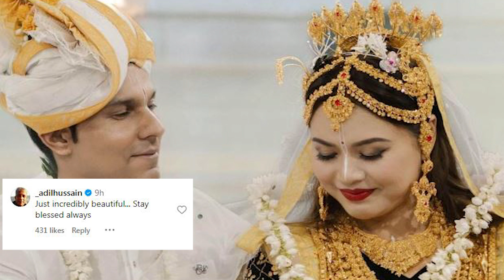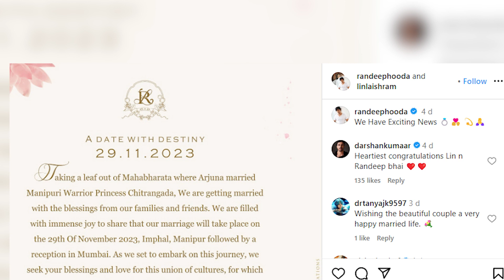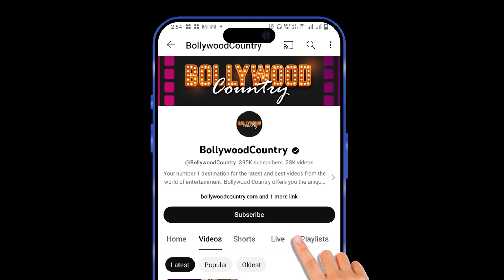Randeep Hooda, Lin Laishram tie the knot in Imphal; Share pictures from their Manipuri wedding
The first glimpses of Randeep Hooda and Lin Laishram's wedding outfits are here. Randeep had showed excitement about their “union of cultures.” Randeep Hooda and Lin Laishram exchanged vows today in Imphal, Manipur in an intimate ceremony. The full wedding looks of Randeep and Lin are doing the rounds of social media.